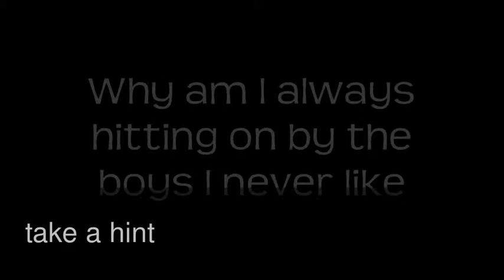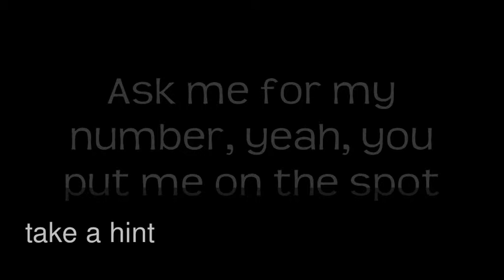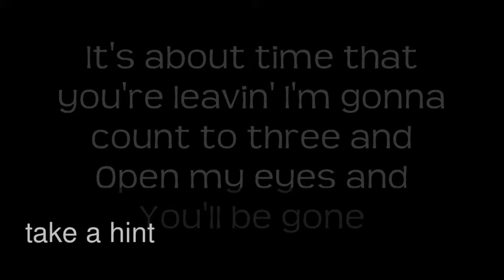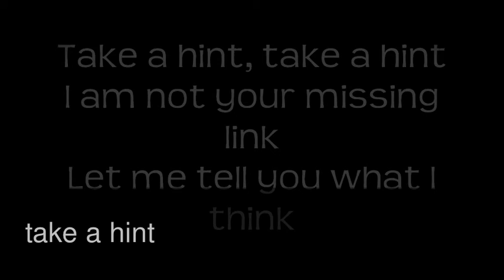Victorious Take A Hint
Victorious